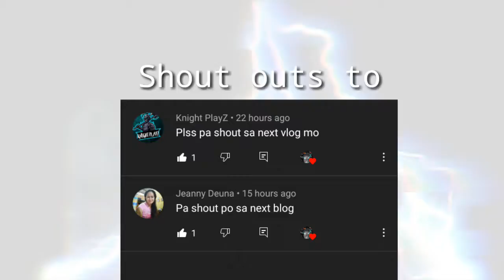Dimension Parkour | Minecraft